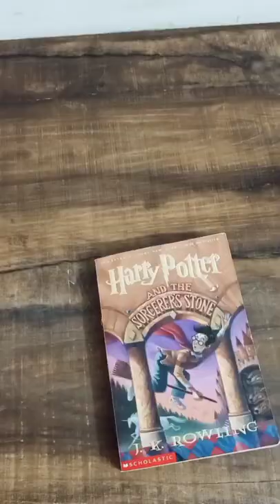Unboxing Magnifying glasses by Bhavisha🧐😏